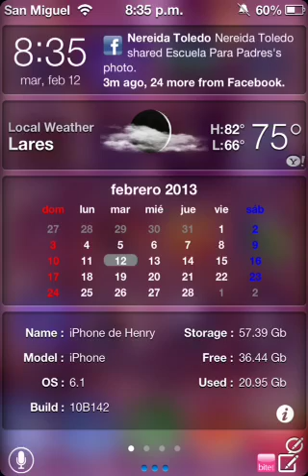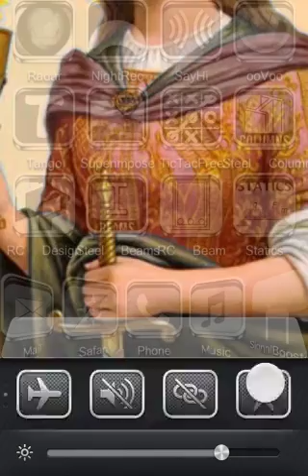Iphone 4S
Evasi0n Jailbreak